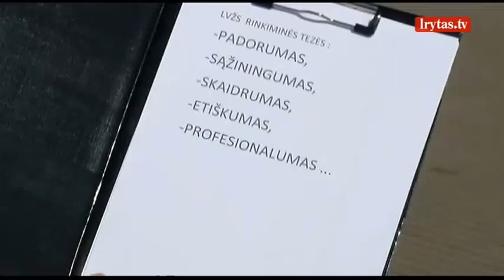Skandalingoji Greta Kildišienė lieka „valstiečių“ partijoje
Skandalingoji panevėžietė Greta Kildišienė iš partijos veiklos nesitraukia. Neabejojama, kad politikė aktyviai dalyvaus formuojant naują valstiečių ir žaliųjų sąjungos skyrių Panevėžyje. Buvę bendrapartiečiai įsitikinę, kad Gretai Kildišienei ruošiama nauja vieta politikos arenoje.